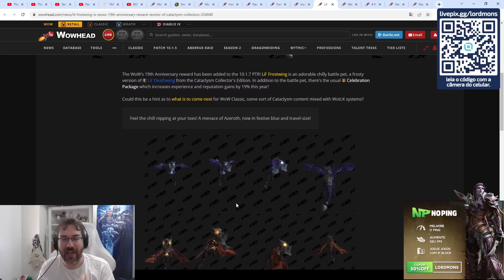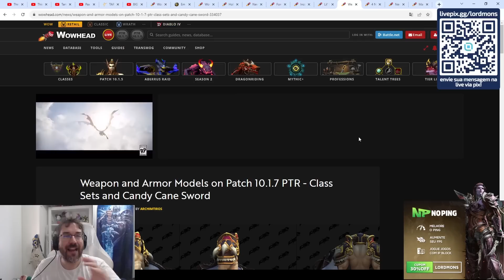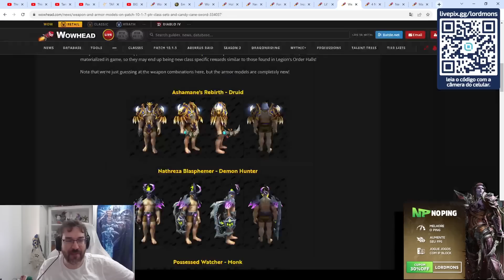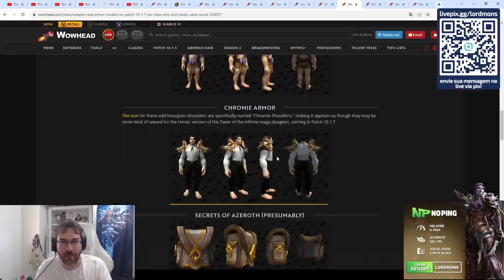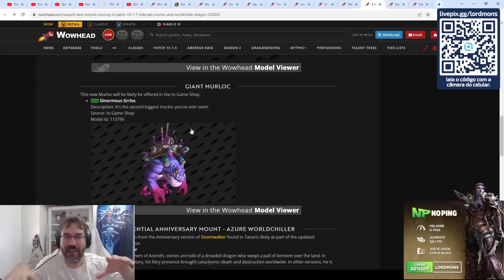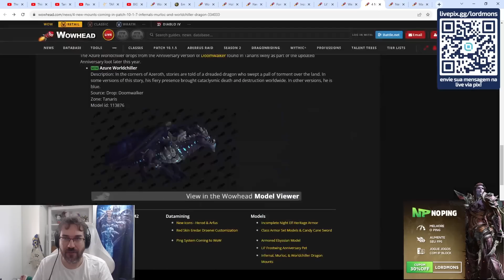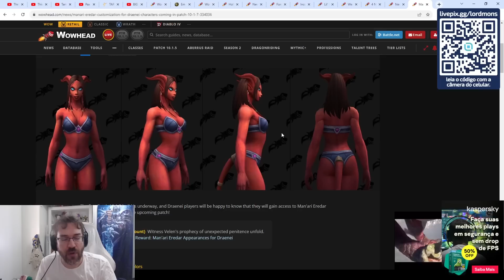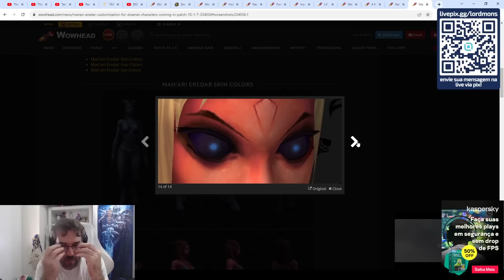DRAENEIS VERMELHOS! Novas Montarias, ARMADURAS DE CLASSE! Novidades do Novo Patch!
CUPOM - LORDMONS

CUPOM - LORDMONS